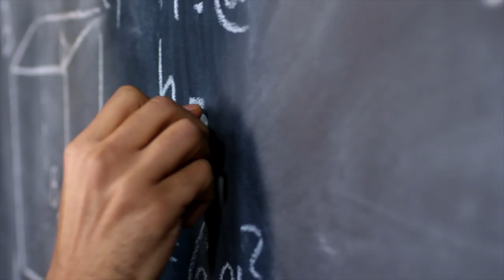🎓 EMBARK ON THE 1st ONLINE MASTER DEGREE IN CS IN EUROPE BASED ON MOOCs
NEXT SESSION ON MARCH 9th

📌 eMBDS, changing the world of professional learning !

🐤 datumacademy